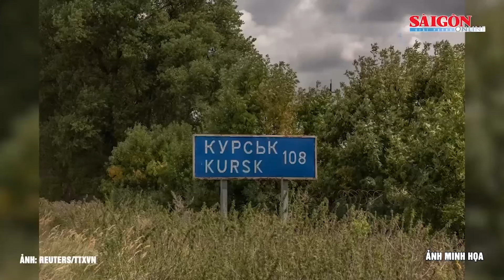Chủ tịch Duma Quốc gia Nga cảnh báo cứng rắn về chiến tranh hạt nhân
SGGP | Theo TTXVN, sau khi Nghị viện châu Âu thông qua nghị quyết kêu gọi các nước EU dỡ bỏ hạn chế sử dụng vũ khí phương Tây với Ukraine, Chủ tịch Duma Quốc gia Nga Vyacheslav Volodin cảnh báo tên lửa đạn đạo liên lục địa RS-28 Sarmat của Nga chỉ mất hơn 3 phút để đến Strasbourg, nơi Nghị viện châu Âu họp.